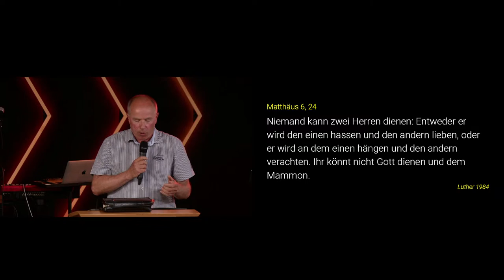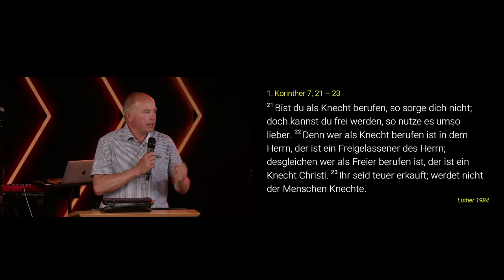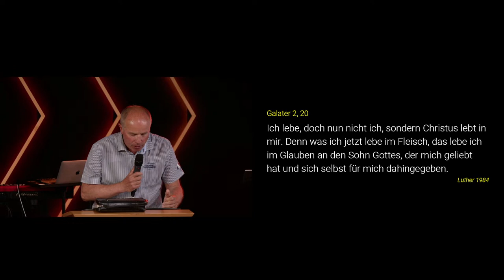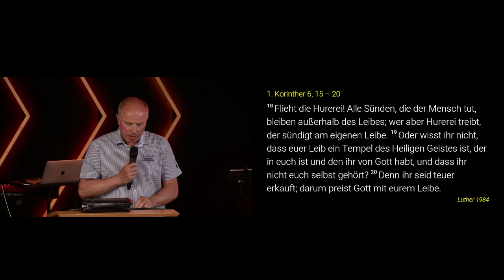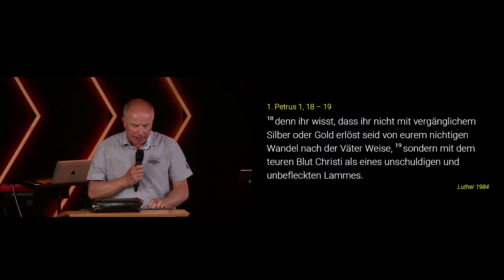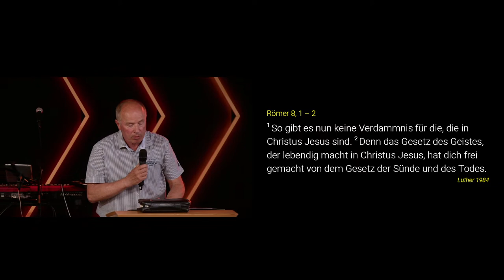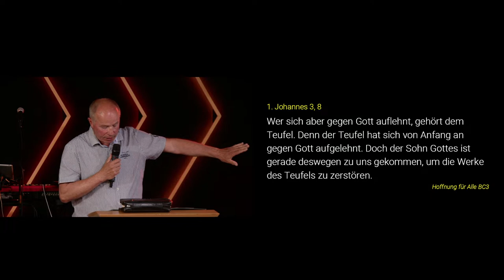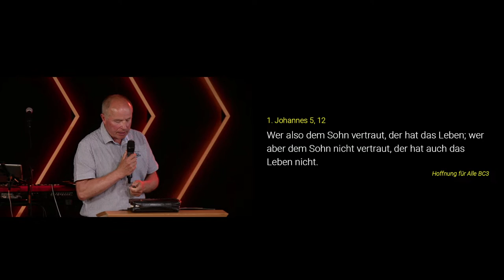Wessen Sklave bist du? (Teil1) | Frank Baumann